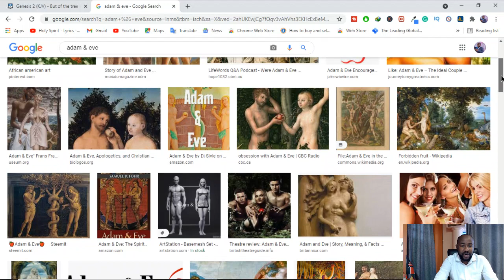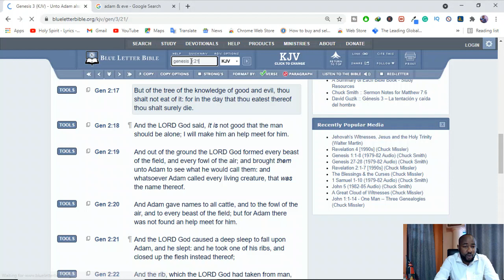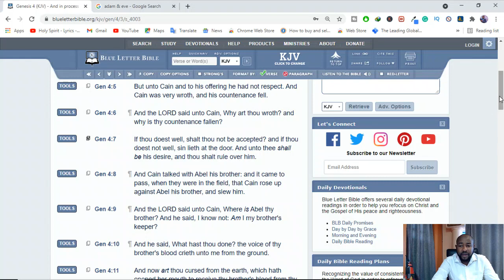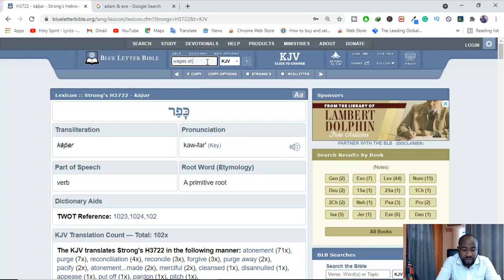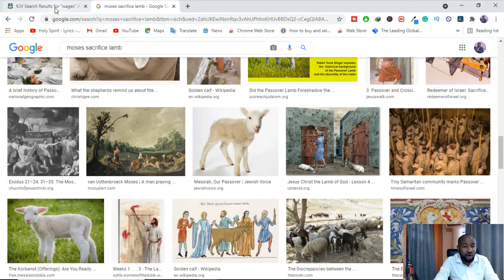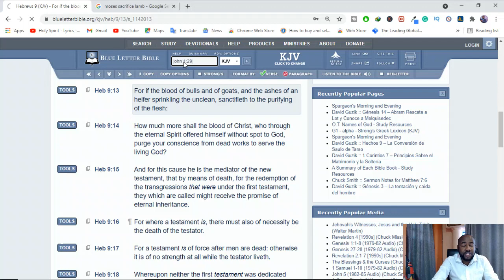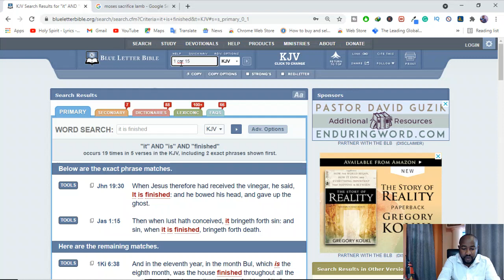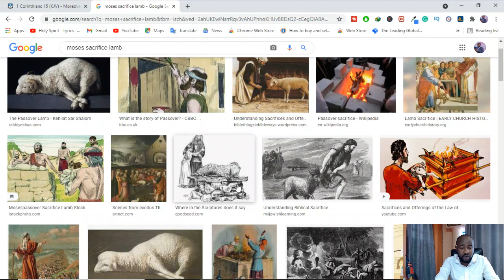Why did Adam & Eve Not Die Immediately After Eating The Fruit?